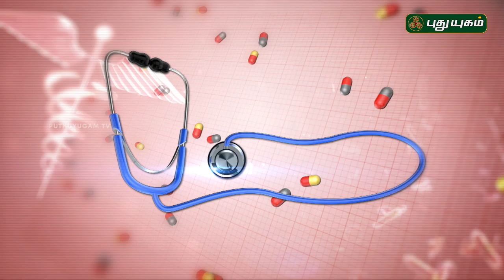குழந்தைகளை பாதிக்கும் சர்க்கரை நோய்! தீர்வு என்ன?Diabetes | Doctor On Call | 09/07/2019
Doctor explains about diabetes? What are the risk factors? Let's Watch...